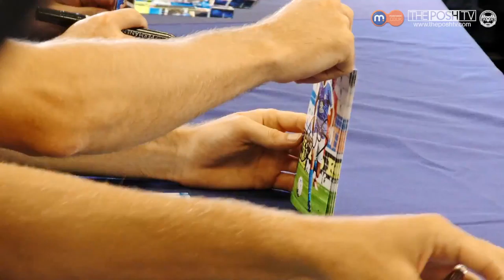BEHIND THE SCENES | Squad Photo Shoot 2016/2017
ThePoshTV shows you behind the scenes at the Posh squad's photoshoot at the ABAX Stadium.